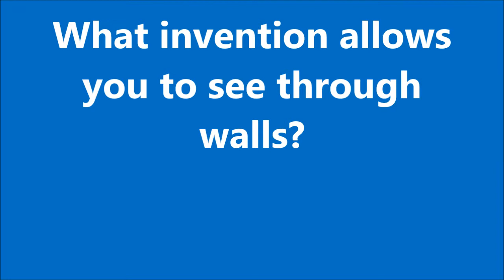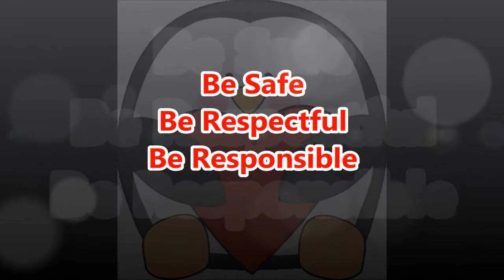01 29 2015